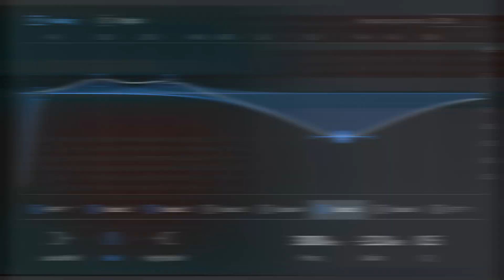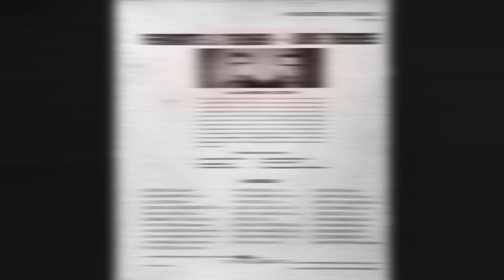Ferrante & Teicher - Theme From "Goodbye Again"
From the 1961 recording "Love Themes"